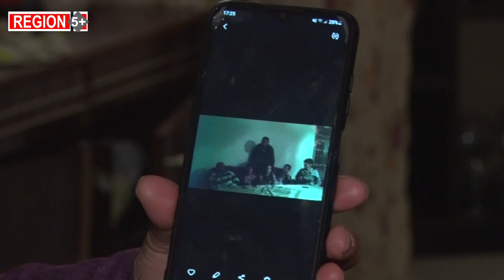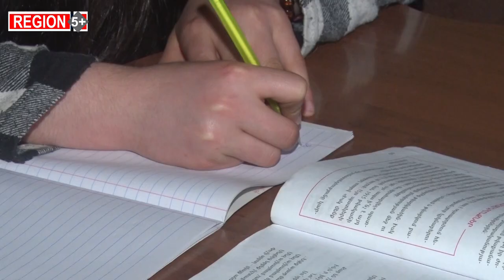Սեփական տունը՝ թշնամու ձեռքում. արցախցի կինը պնդում է՝Արցախը երբեք չի կարող գտնվել Ադրբեջանի կազմում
Պաշտոնական տվալներով այժմ Սյունիքում բնակվում է 983 արցախցի ընտանիք։ Նրանցից մեկը Կարինեի ընտանիքն է, ում տունը մնացել է դեռևս հակառակորդի տիրապետության տակ գտնվող տարածքում։ Ապրում են Գորիսում և ամեն օր այն հույսով, որ մի օր հետ կվերադառնան Արցախ։